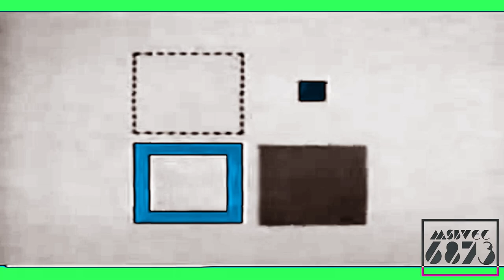Windows 95 Commercial in Luckyvocoding